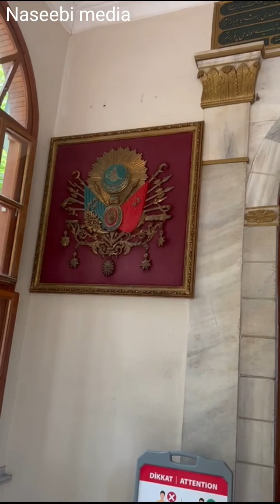Turkey Mei Saltan e Osmania k bani || Osman Gazi ka mazar||Alshaykh peer Syed hasnainzahoorbukhari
Turkey Mei Saltan e Osmania  k bani || Osman Gazi ka mazar||Al shaykh peer Syed hasnain zahoor bukhari qadri naseebi